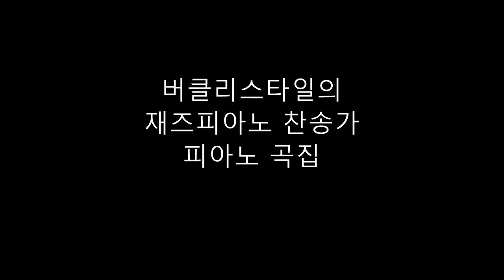tr15 10 442 선한 목자 되신 우리 주 p40 1 예제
버클리 스타일의 재즈찬송가 피아노 곡집
부록 음원

연습용 음원 앱을 구글 플레이스토어에서 무료로 앱도 제공합니다.

악보는 서점에서 구입해주세요~~

재즈피아노
찬송가
재즈피아노 독학
경배와 찬양